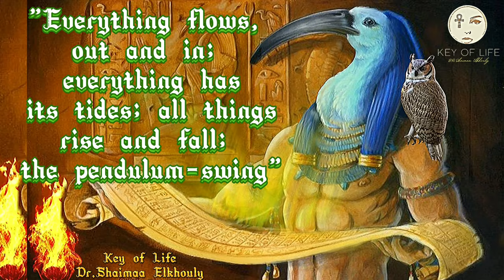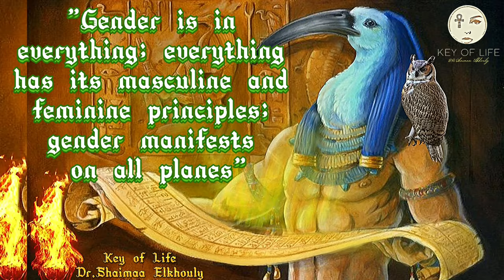Thoth Emerald Tablets/ Its Secrets Of The Universe/ 7 Hermetic Principles/ Ancient Secret Knowledge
Thoth Emerald Tablets And Its Secrets Of The Universe/ The Seven Hermetic Principles/ Ancient Secret Knowledge/ Wisdom
𓂀The Emerald Tablet of Thoth:
It holds the secrets of the universe.
𓂀 Thoth 𓂀

Thoth was the Egyptian god of the moon, wisdom, writing, hieroglyphs, science, magic, art, judgment, sacred texts, mathematics, messenger, recorder of the deities, master of knowledge, patron of scribes.

He is the oldest son of Ra. He represented as a man with the head either of an ibis or of a baboon.
Maat, the goddess of truth, balance, order, harmony, law, morality and justice is his consort.
📢 Announcement:

For Understand Emerald Tablets/ Universe Secrets/ Knowledge/ Studying/ Success/ Wisdom/ Concentration/ Focus/ Intelligence/ Memory/ productivity/ Genius/ Overachiever
Connect with Thoth's Cosmic Energy/ Thoth Infinite Intelligence/ Receive downloads from Thoth/ Emerald Tablets Interdimensional Healing
𓂀 Your presence here in this channel is not a coincidence. You are here because you are one of the people who have been chosen to make a big transformation in their lives to the best.
𓋹𓂀 I am using Ancient Egyptian secrets, healing energy, symbols, chants, goddess, music, and positive affirmations to reprogram the subconscious mind, heal the soul and spirit, attract goals and speed up the law of attraction
MY Ancient Egyptian Subliminal Guide𓂀 Everything About How To Use Subliminals &How To Make Them Work
𓋹𓂀 My online shop is now open!
You will receive:
𓋹 Video MP4 File
𓋹 Audio WAV File
𓋹𓂀 They are perfect for you to download them because they keep all the energies and the highest audio format !
𓂀 For Support:
𓂀 ebay online shop for Ancient Egyptian Items:
𓂀 Egypt Giza Pyramid Copper Charger for Meditation, Healing and Charging.
☆With a pyramid charger you can achieve your goals faster in a harmonious way, no matter whether it is spiritual, material, career, relationship or health goal you have. Pyramid is your free unlimited energy source and it is up to you how to use it!
©️®️ I own the content in this video.
©️ All Videos are copyrighted to Key of Life YouTube Channel by Dr.Shaimaa ElKhouly.